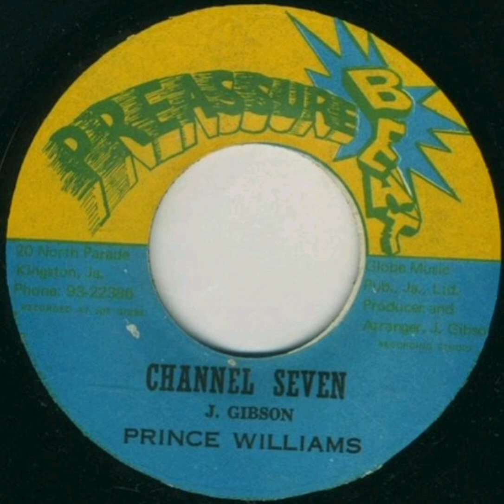Prince Williams - Channel Seven